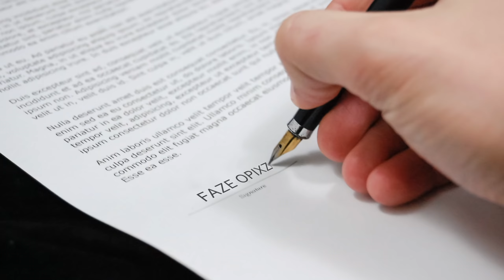The Secret Chinese Meta in Warzone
▶Music
- Metal Gear Rising OST - 03. Dark Skies

- Metal Gear Rising: Revengeance Vocal Tracks - Dark Skies [Instrumental]

- Douvelle19 - Packs and Potions (Hazey)

- OLDIES BEAT MIX VOL. 2 - When You're Back